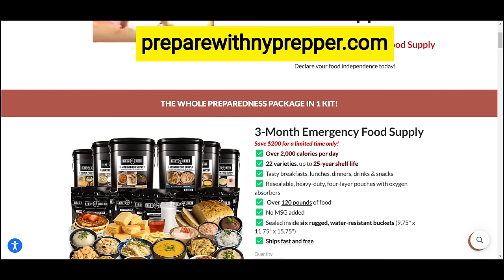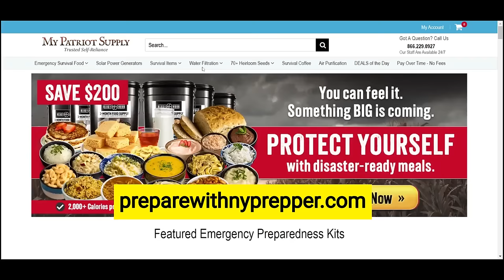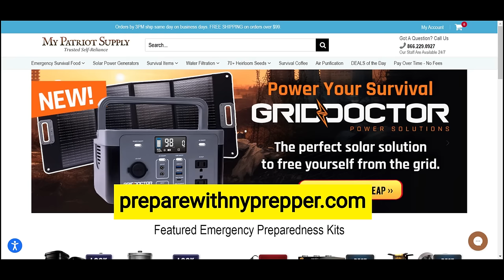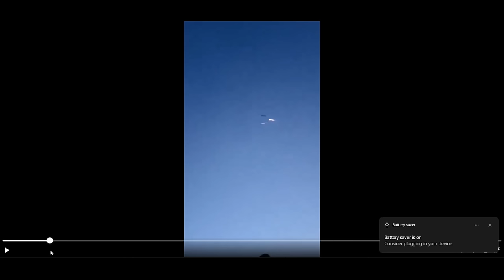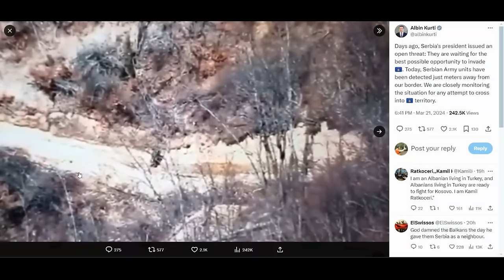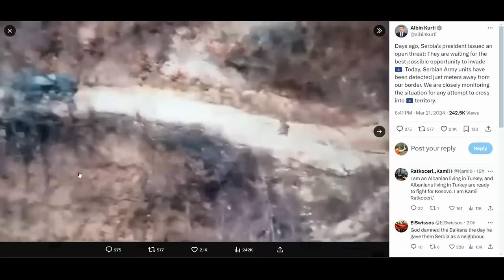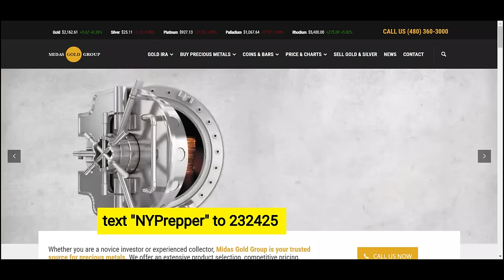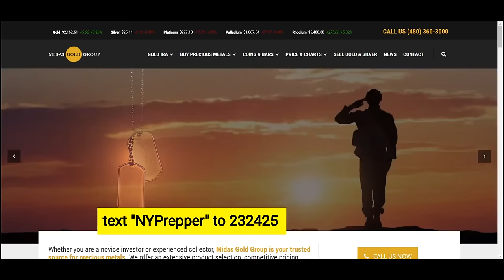EMERGENCY ALERT!! RUSSIA STRIKES LARGE DAM IN UKRAINE UPSTREAM FROM ZAPORIZHZHIA NUCLEAR PLANT!!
TO GET STARTED WITH PRECIOUS METALS TEXT: "NYPrepper" to 232425